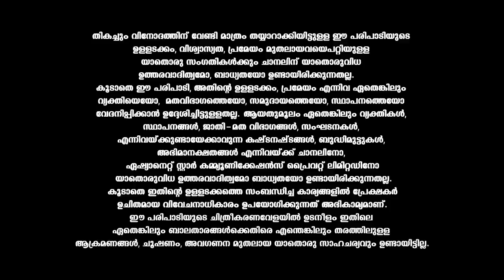VintageComedy പുത്തൂരം തറവാട്ടിലെ തട്ടിക്കൂട്ട് നാടകം